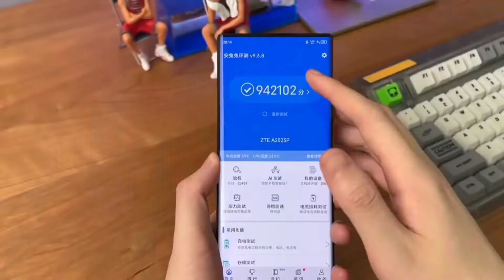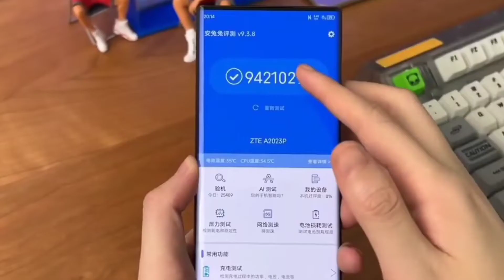ZTE Axon 40 Ultra Unboxing and First Impression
About:
ZTE has announced the Axon 40 Ultra, a flagship smartphone that borrows heavily from the design of the Samsung Galaxy S22 Ultra. The Axon 40 Ultra starts at CNY 4,988 (~US$748) and relies on the Snapdragon 8 Gen 1, among other premium components.

The ZTE Axon 40 Ultra has arrived, albeit only in China for the time being. As ZTE teased beforehand, the Axon 40 Ultra has an under-display camera and a design that resembles Samsung's Galaxy S22 Ultra. Unsurprisingly, the Axon 40 Ultra also features the Snapdragon 8 Gen 1, the flagship smartphone chipset of choice, until the Snapdragon 8 Gen 1 Plus arrives.

Moreover, ZTE equips the Axon 40 Ultra with a 5,000 mAh battery that supports 80 W fast charging, LPDDR5 RAM and UFS 3.1 storage. Incidentally, ZTE equips the Axon 40 Ultra with the following rear-facing cameras, all 64 MP sensors:

Primary: Sony IMX787 (OIS, 35 mm, f/1.6)
Ultra-wide: Sony IMX787 (16 mm, f/2.35)
Periscope: Omnivision OV64B (OIS, 91 mm, f/3.5, 5x optical zoom)
Arguably, the highlight of the Axon 40 Ultra is its third-generation under-panel camera (UPC), which sits beneath a 6.8-inch FHD+ display. According to ZTE, the OLED panel comes from BOE and offers a 120 Hz refresh rate, 1,500 nits of peak brightness and 10-bit colour support. While ZTE has not provided any camera samples from the 16 MP UPC, UniverseIce has showcased its capabilities. Seemingly, the camera captures more details than previous UPCs, although we would recommend waiting for in-depth reviews before passing judgement on its image quality.

ZTE will begin selling the Axon 40 Ultra from May 13 in China; a global release remains unknown at this stage. At launch, the Axon 40 Ultra will start at CNY 4,988 with 8 GB of RAM and 256 GB of storage. Additionally, ZTE will offer the Axon 40 Ultra in the following memory configurations:

•8 GB of RAM/256 GB of storage - CNY 4,988 (~US$748)
•12 GB of RAM/256 GB of storage - CNY 5,298 (~US$795)
•12 GB of RAM/512 GB of storage - CNY 5,798 (~US$870)
•16 GB of RAM/1 TB of storage - CNY 7,298 (~US$1,095)